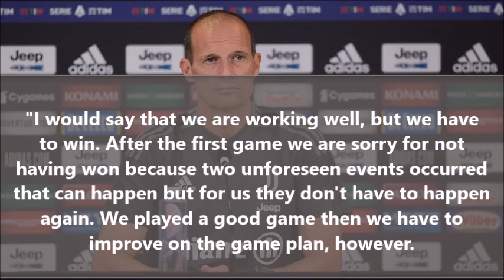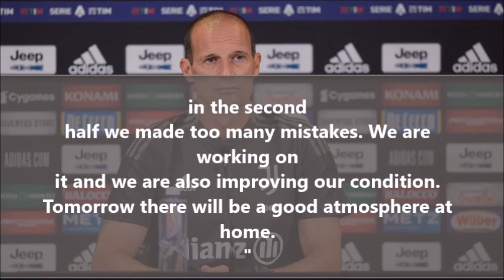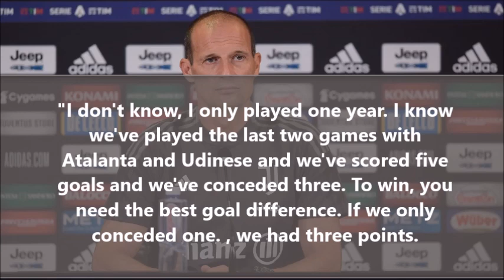Allegri - Press Conference - Juventus Empoli - "Ronaldo told me that..."